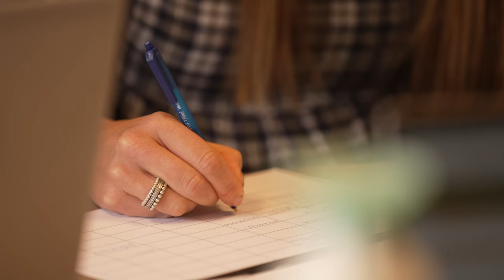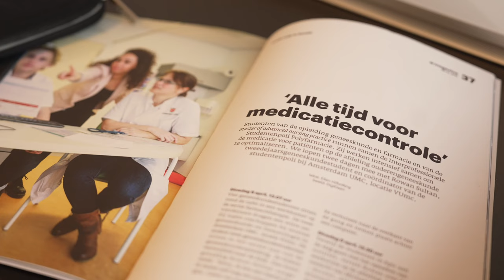Student run clinic